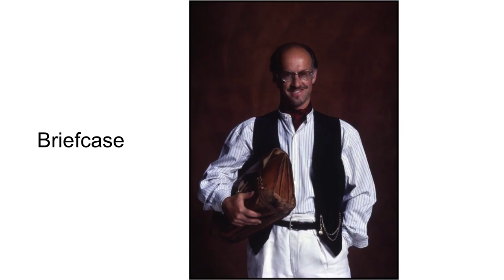Preview - UKTI: Mulberry Keynote Session: Insights from a lifetime building iconic brands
Hear from Founder & Ex-CEO of Mulberry Roger Saul what are the advantages of exporting in international markets by learning from his career within the fashion sector.

Key Takeaways:
- Make sure you have a structure behind your brand
- Be passionate
- Understand the culture of the overseas markets you are exporting to as well as the implications for your business